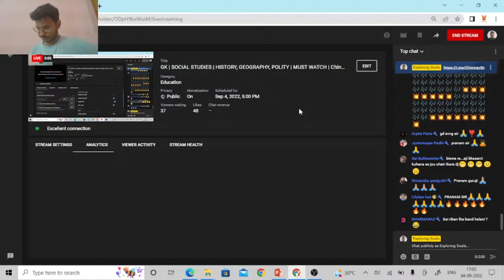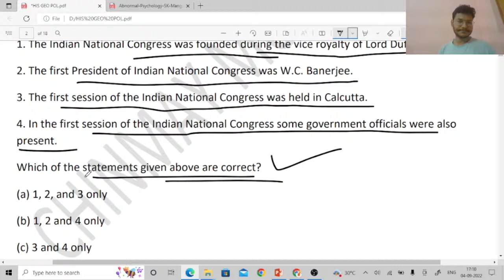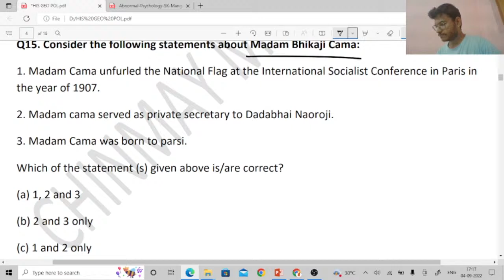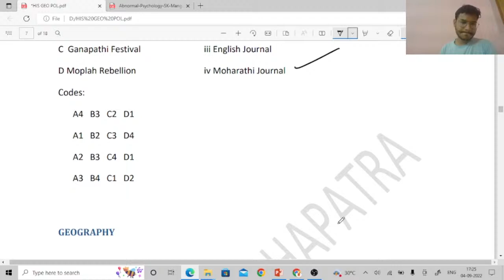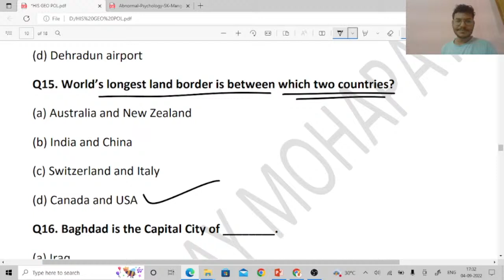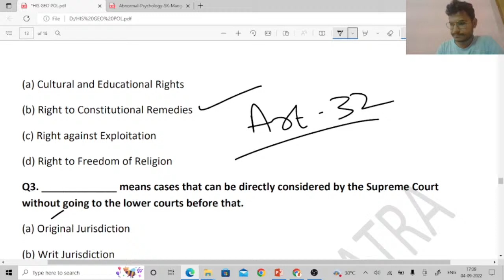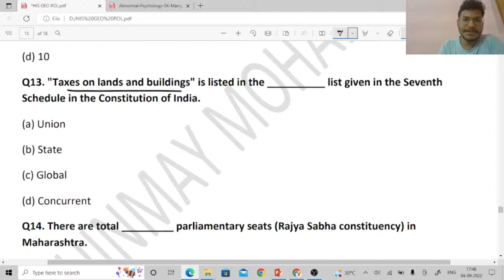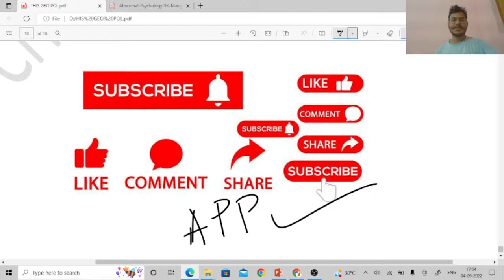GK | SOCIAL STUDIES | HISTORY, GEOGRAPHY, POLITY | MUST WATCH | Chinmay Sir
App Link 👆👆👆👆👆👆👆👆